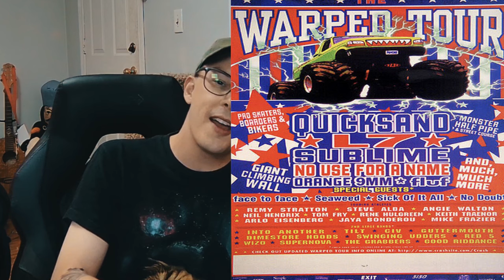The Warped Tour Situation is Disappointing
Warped TOur is coming back and I'm not too excited, here's why
0:00 hi
1:00 why
9:00 bye